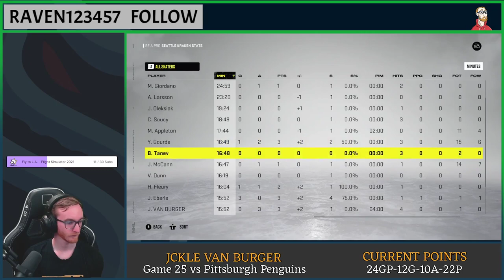Jckle van Burger | Game 25 vs Pittsburgh Penguins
Streamed on October 30th, 2021.